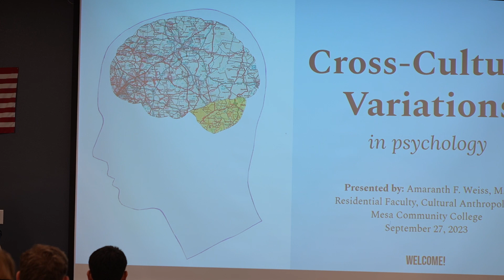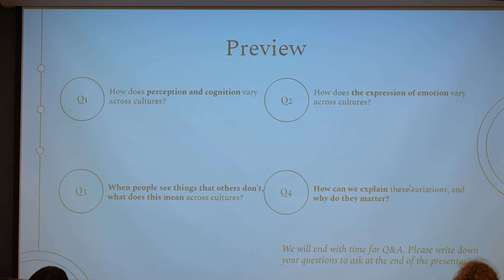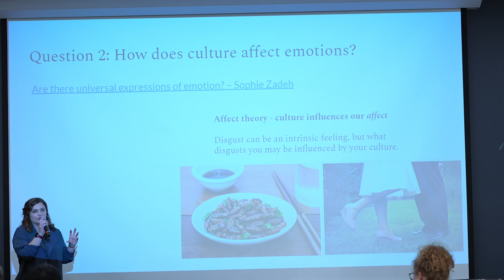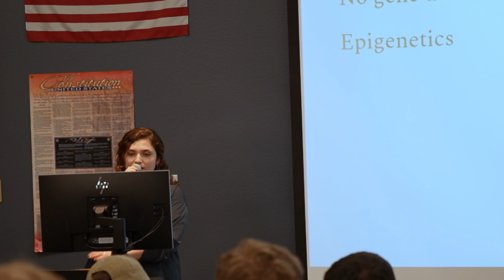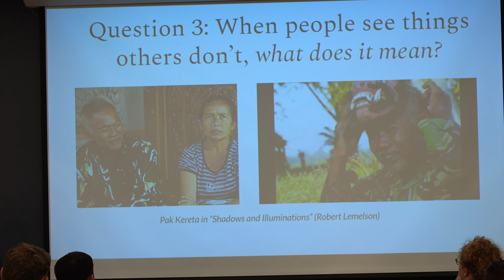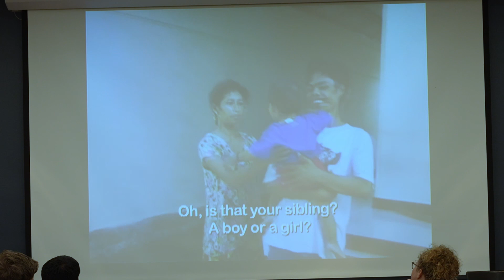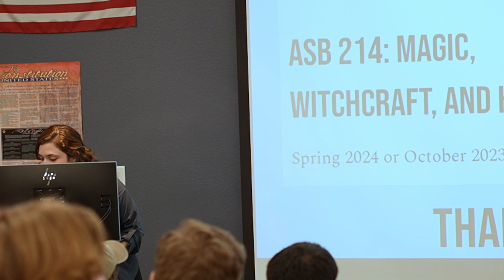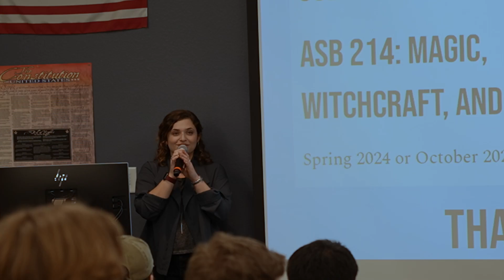Evening Lecture Series: Cross-Cultural Variations in Psychology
Presented by Amaranth F. Weiss, MA, Residential Faculty MCC